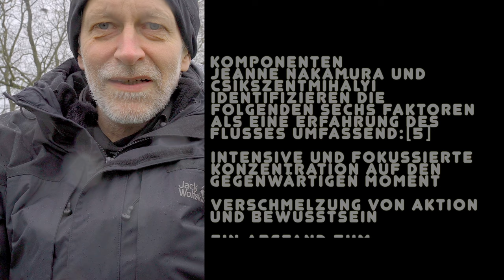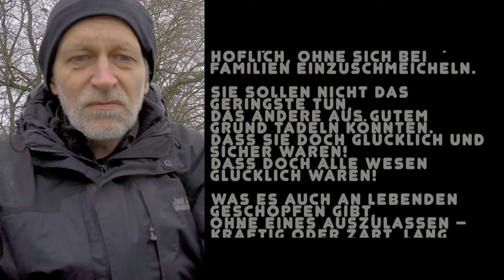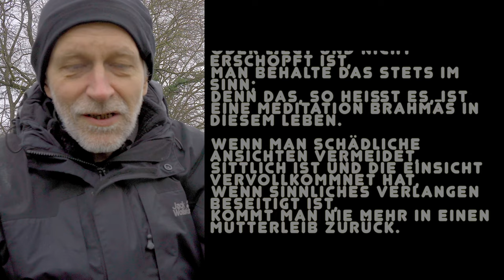"Metta Flow" Sen-Qi-Gong 仙気功 Session No111gr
In the 1970s, Csikszentmihalyi introduced the concept of flow state, which has become well-known. It's similar to what we're discussing here, and it highlights the problem with extreme values and introversion versus extraversion. Extraverted individuals have always tried to convert introverted individuals into being extraverted, but they are beginning to realize that it's likely 50-50, and introverted individuals don't need to be converted. If an introverted individual has something to share, they can also go out and socialize with people and become extroverted on that topic. This concept is highly ambiguous in science, but Csikszentmihalyi's flow state is a good direction to explore. It's not a new concept, as it's present in Radja Yoga Buddhism and other teachings.

What we need at the beginning here is the roughness to perceive ourselves when we receive strong external input. Improving our body perception is a challenge, and we must see it as a challenge that we can continue to learn from. First, we need these rough concepts to develop ourselves, and they eventually lead us to refine our abilities. There are very few Qigong-Tai Chi teachers who can teach without aggression. However, when it comes to combat, aggression is not the answer. We cultivate kindness, which is a fundamental requirement to achieve the flow state.